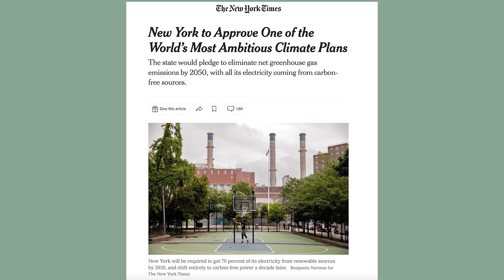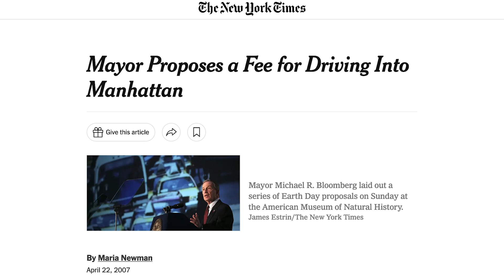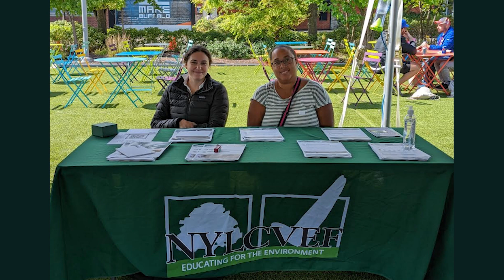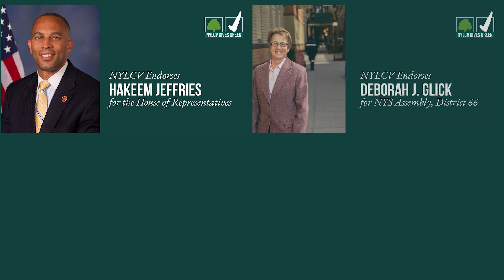NYLCV 2023 Gala Video